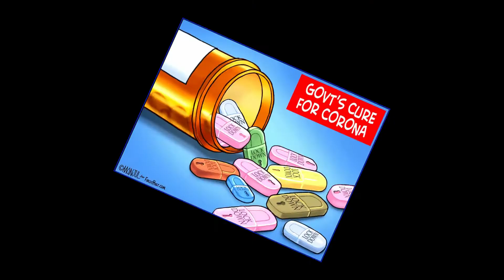मंगलवार 21 जुलाई 2020, सोशल मीडिया पर चर्चित कार्टून्‍स देखिए